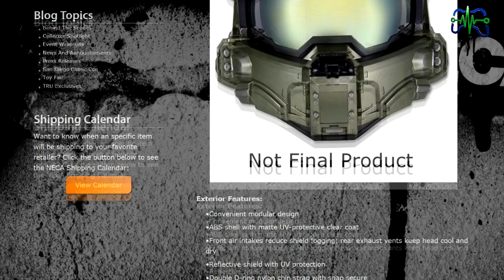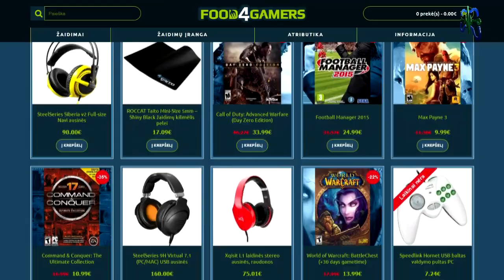Goat Simulator žaidimų ateitis, Project Cars starto atidėjimas – Žaidimų Naujienos 02.19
Sveiki Geimeriai. Šiandieną papasakosime apie Project Cars, Goat Simulator tipo žaidimus ir dar šį bei tą. Taigi pradedammm.